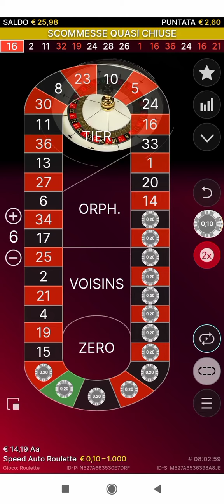Da 28€ a 68€! Sistema Snake🐍🤑Live Speed Auto Roulette!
da 28€ a 68€
sistema: Snake🐍🤑
Live @evolution gaming!